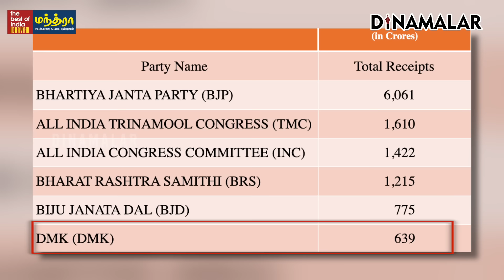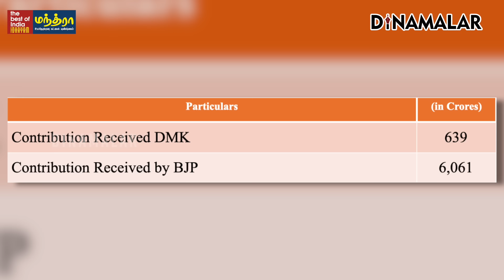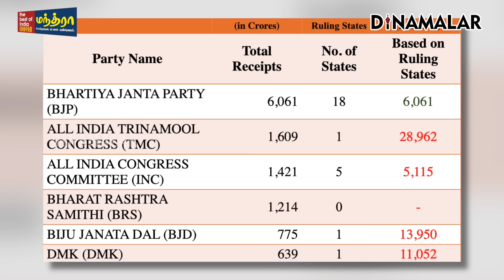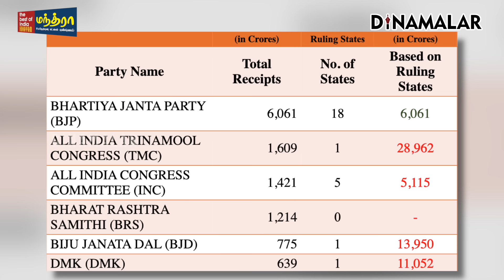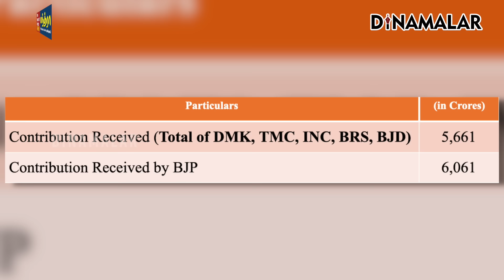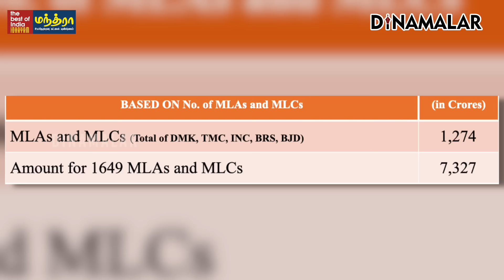தேர்தல் பத்திர விபரம் வெளியீடு...பா.ஜ.,வுக்கு நிதி குவிந்தது ஏன்? | Election Bond | Bjp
தேர்தல் பத்திர விபரம் வெளியீடு...பா.ஜ.,வுக்கு நிதி குவிந்தது ஏன்? | Election Bond | Bjp | Election 2024